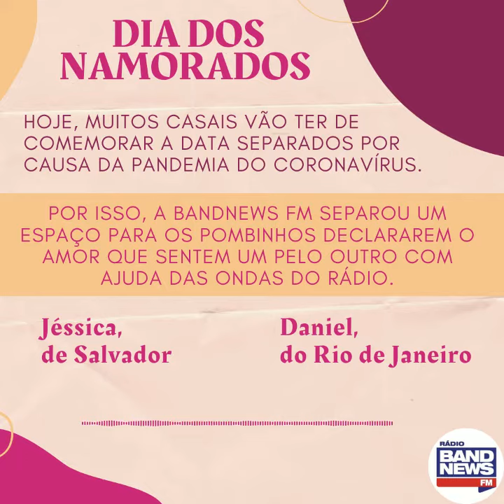Dia dos Namorados na BandNews FM: história da Jéssica e do Daniel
Neste Dia dos Namorados, muitos casais vão ter de comemorar a data separados por causa da pandemia do coronavírus. Mas distância não é problema quando se têm as ondas do rádio para unir as pessoas.
Por isso, a BandNews FM separou um espaço na programação para os pombinhos declararem o amor que sentem um pelo outro.